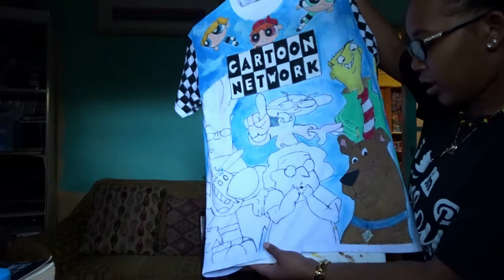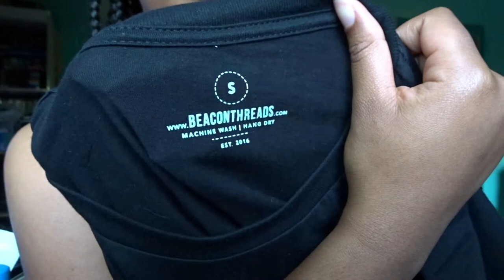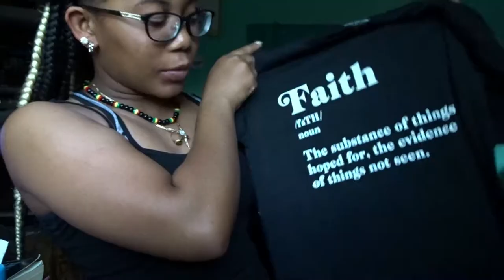Try on Haul & Unboxing | Beacon Threads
Hey you guys it's your girl Elesia aka E!!! An imperfect person serving a perfect God, period!

Also, don't forget to watch other videos on my channel and add me on Instagram, Elesia4Christ. Have a Bless life!